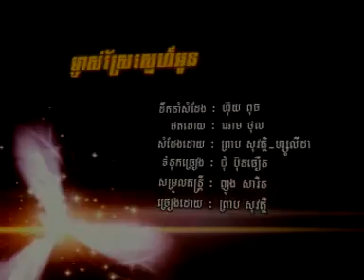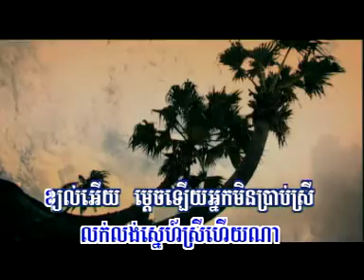ម្ចាស់ស្រែស្នេហ៍អូន​​ - ព្រាប សុវទ្ធិ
បទនេះមានអត្ថ័យល្អ។